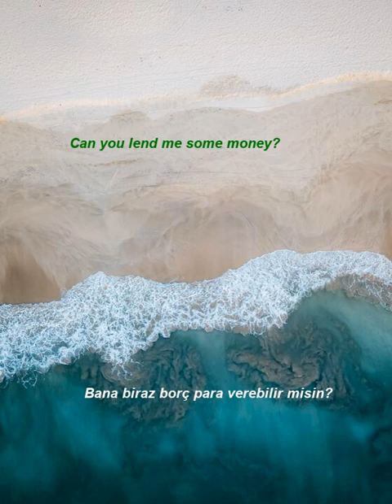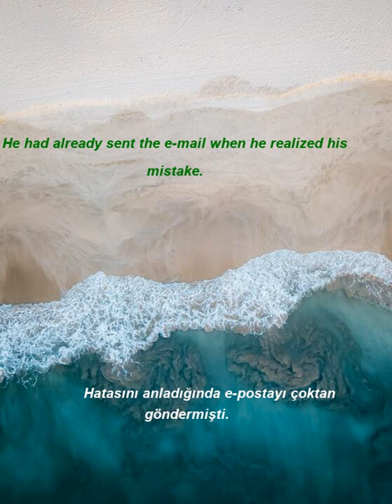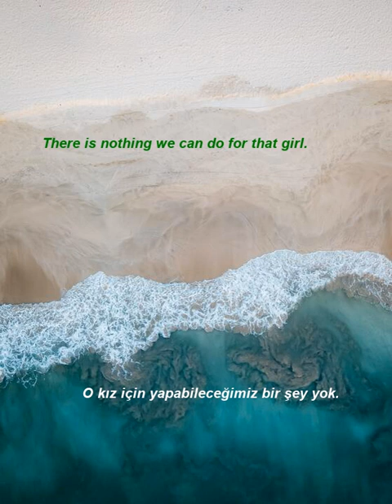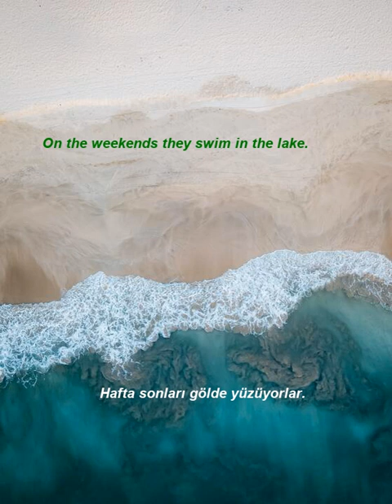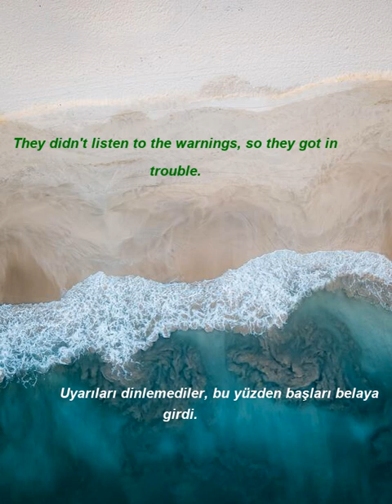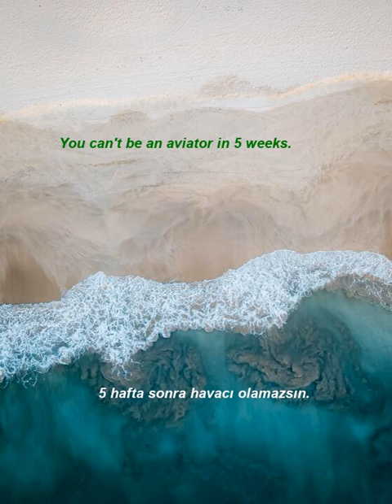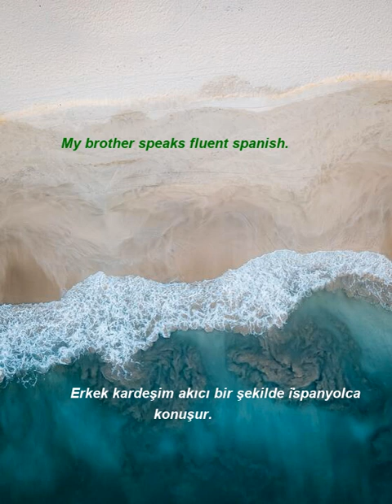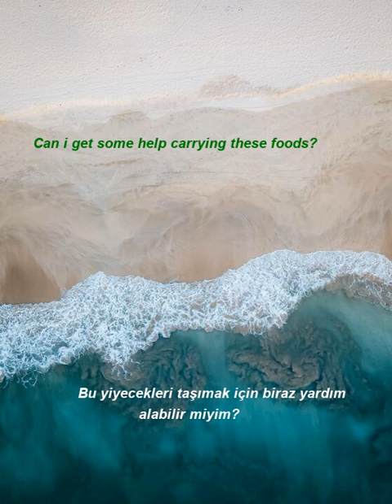İngilizce Türkçe Çeviri | 2 ay içinde kelime öğrenme problemininizi çözmek için ingilizce cümleler